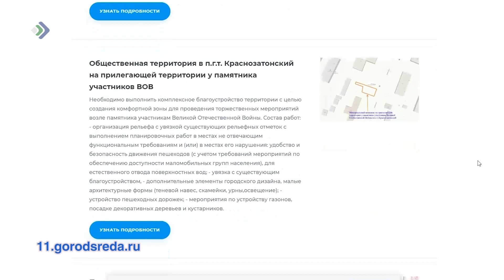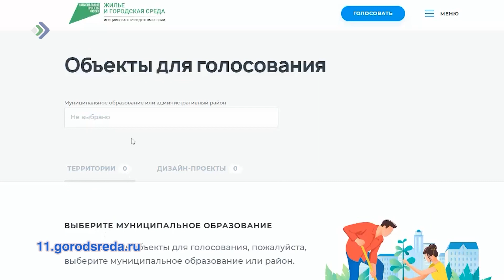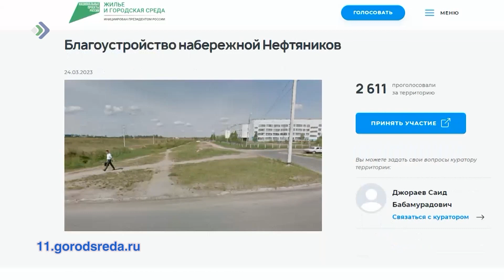Касается Каждого. 15.05.23